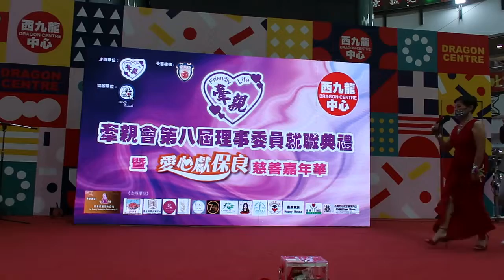Civilized culture - Singing 牽親會會歌(寄調"一水隔天涯") (211024 MVI 7449)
by 大合唱 @西九龍中心;
Organizers: 牽親 Friendly Life & 點一點 Channel et al.;
"愛心獻保良 慈善嘉年華";